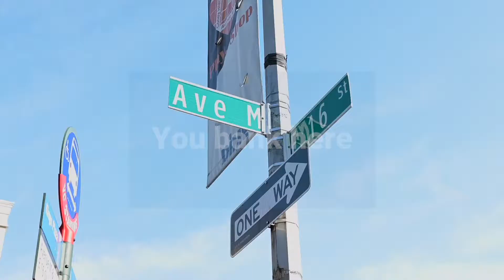Dime Bank's Avenue M Branch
Demonstrating the value of being local and knowing the sometimes subtle differences between one neighborhood and the next. Each branch video plays locally on video screens in the branches.